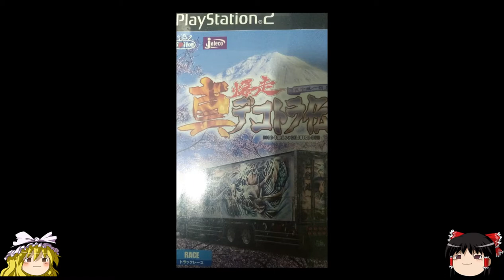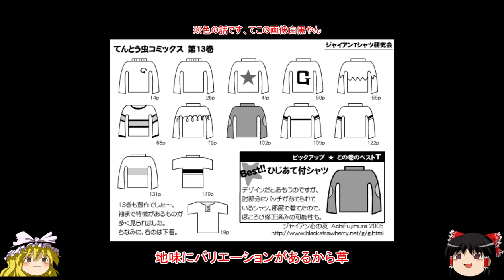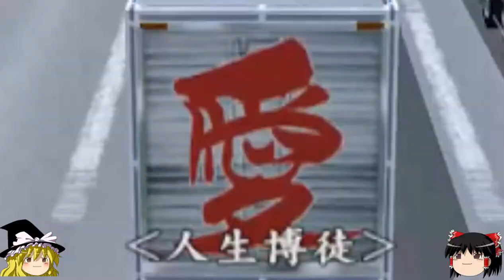真・爆走デコトラ伝説 ゆっくり実況 第2話 中型車その2 ゲームプレイ Shin Bakusou Dekotora Densetsu gameplay PS2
ATGです、何か前回の動画の視聴回数と再生時間が驚くほど伸びたので、編集頑張れましたーありがとうございます！二日前に完成していたのですが、動画をアップしていると「処理を中止しました、この動画は処理されませんでした」というエラーが出て遅れました。最終的に容量が大きかったので、圧縮したらできたという感じです。そのせいで、画質を1080pにする設定が消失...出力設定は同じなのに、何故容量が倍になる時があるのか未だに分かりません。今回は急ぎで字幕に誤字がちらほらあります、すみません。後、セリフ回収にまた違うパターンも見つけたので、次回やります。サムネのタイトルは本編と関係ありません。